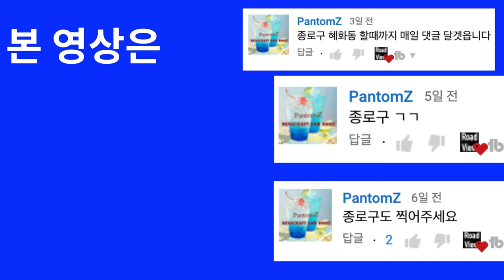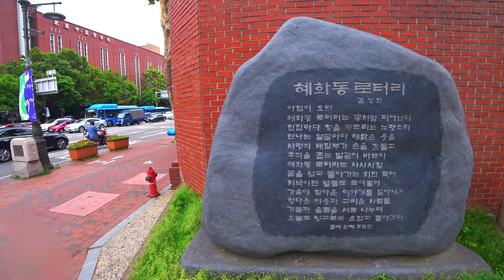[4K] [미스터 로드뷰 Mr. Road View] 69화 | 혜화동 주택가&혜화로터리 로드뷰 (PantomZ 님 제보)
혜화동 주택가&혜화로터리 로드뷰 (PantomZ 님 제보)

Intro [00:01~00:02]
69화 사전 안내 [00:03~00:06]
성균관대 정문 앞~까사14-2 카페 [00:07~02:18]
까사14-2 카페~동호약국 [02:19~03:26]
동호약국~명륜마트 [03:27~04:06]
명륜마트~명륜제일교회 [04:07~05:01]
명륜제일교회~올림픽기념 국민생활관 [05:02~07:51]
올림픽기념 국민생활관~동숭무대소극장 [07:52~09:58]
동숭무대소극장~혜화초등학교 [09:59~10:34]
혜화초등학교~눈빛극장 앞 [10:35~12:12]
눈빛극장 앞~백제로컬푸드 [12:13~13:23]
백제로컬푸드~혜화동우체국 [13:24~14:02]
혜화동우체국~동양서림 [14:03~14:38]
동양서림~혜화동로터리 [14:39~15:56]
혜화동로터리~혜화역 4번 출구 [15:57~17:44]